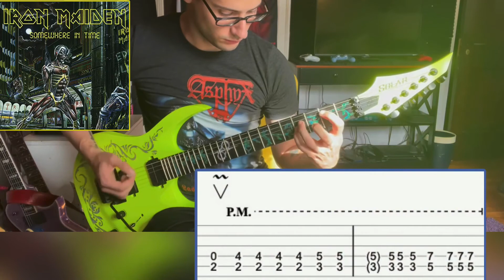Lesson: Iron Maiden (1986) “Stranger In A Strange Land” - Riffs W/ Tabs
Enjoy some good old maiden.